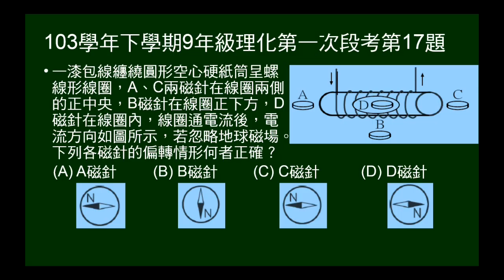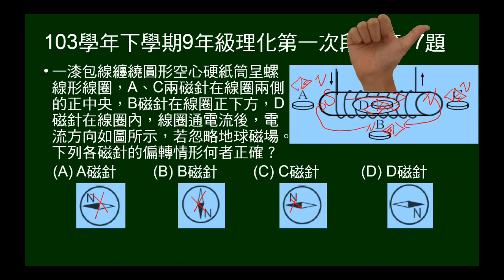103學年下9年級理化一段第17題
載流線圈中心及四周放四支磁針，問哪個圖示指示方向正確。